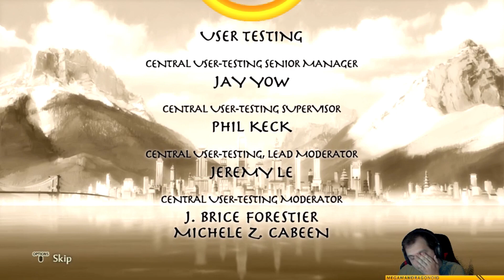Full play - Legend of Korra - Part 9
Well we are close to beat this game on normal mode. We are still not done. I will beat this game. GAME ON!

Find Me